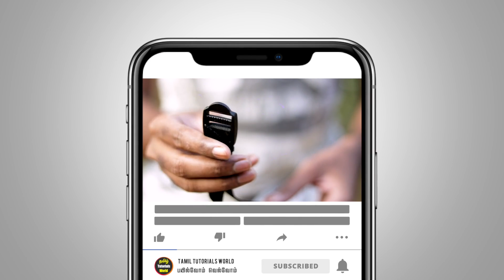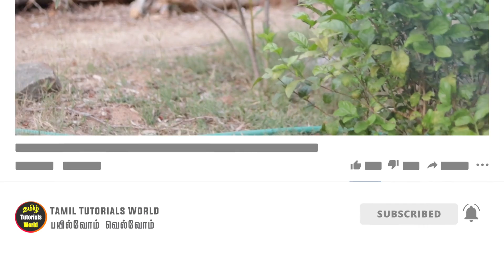Manfrotto MVMXPRO500 Monopod Review Tamil Tutorials World_HD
இந்த வீடியோவில் Manfrotto MVMXPRO500 Monopod பற்றி பார்ப்போம்.